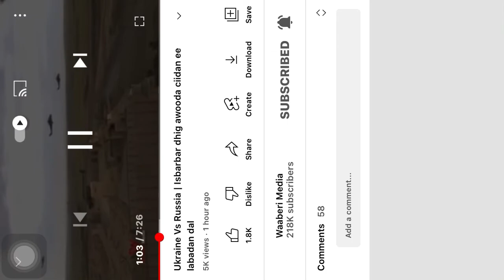ukraine war with russia 2022 in hindi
ukraine war live stream,
ukraine war explained,